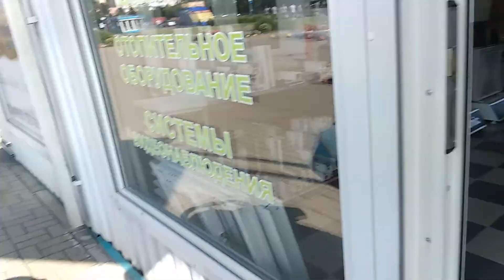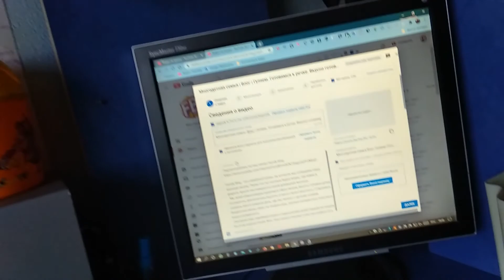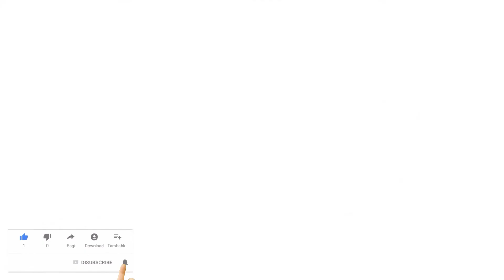Многодетная семья | Влог | На речке. Покупки. Весело с папой. Ужин.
Краткое описание видео за 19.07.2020
Идем на речку купаться. Едем на автобусе. Артем ест огурец. Назад идем пешком. Покупки от папы, вкусняшки. Папа веселит сыновей. Ждем ужин. Папа купает Артура.